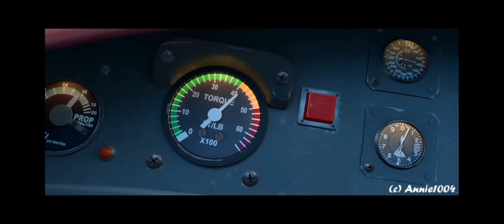the gift of a friend demi Lovato disney planes